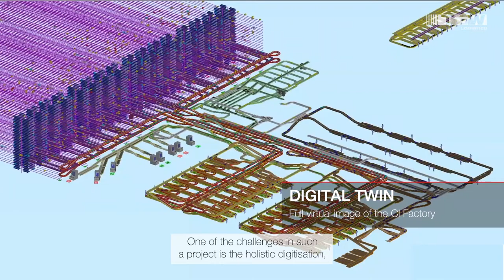CI factory - omni-channel logistics centre for engelbert strauss | TGW (EN UK)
engelbert strauss is experiencing strong growth and therefore decided to invest in a highly automated omni-channel distribution centre in Schlüchtern, Germany. Could the goals (centralise, digitise and connect all fulfilment processes) be implemented?

▬▬▬ Case Studies ▬▬▬

► An overview of the project including key figures is available

▬▬▬ YouTube & videos ▬▬▬

▬▬▬ Social media ▬▬▬